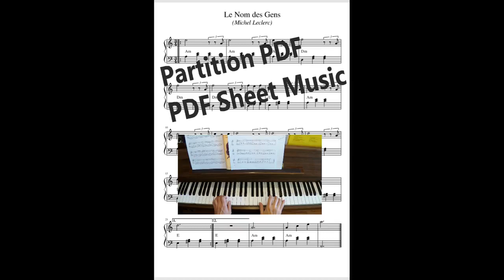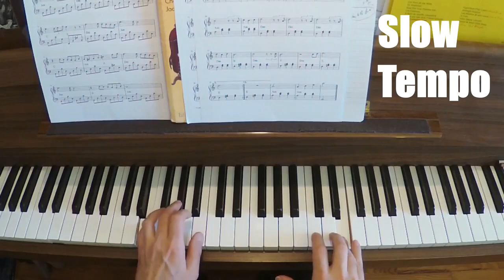"Le Nom Des Gens" PIANO (Tutorial + Partition PDF/Piano Score PDF Sheet Music)